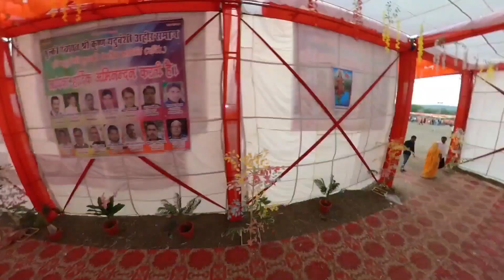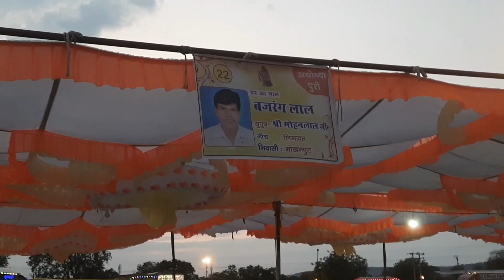YADAV SARKAR ♥️ 👌 | KGF SHAADI RAJASTHAN❤️ 😍 | SHUBHAM KA TRAVELLING VLOG😋 😎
HELLO
WHATS UP BEAUTYFULL GUYS 👦 🤪
MY SELF SHUBHAM NAGAR

DO FOLLOW FOR THE PHOTS & REELS
LIVE STORYS OR UPDATES ON 🤔

MY LOVE NILLIMA (RJ09 PS 2789)
MY SECOND LOVE (RJ09 XX 2789)
THIS IS MY VLOGS CHANNEL
I AM FOLLOW MY PASSION
RIDING
TRAVELLING
LIFESTYLE

   U ALL MY FAMILY MEMBERS OF INSTRAGRAM, FACEBOOK  AND YOUTUBE THANKS FOR YOUR LOVE & SOPPORTING

THIS IS SIG UP OF
SHUBHAM DHAKAR
MILTA HU FIR SAY EK NEW VLOG KAY SATH
THANK U 👋 👋